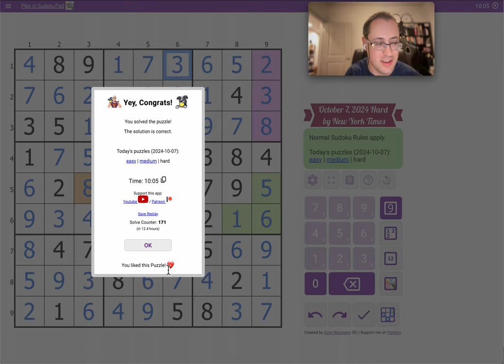Sudoku 2024 10 07 hard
One of my better times. I didn’t think this was hard at all.